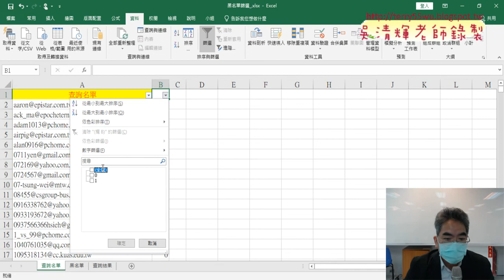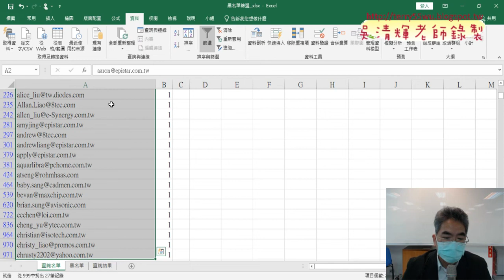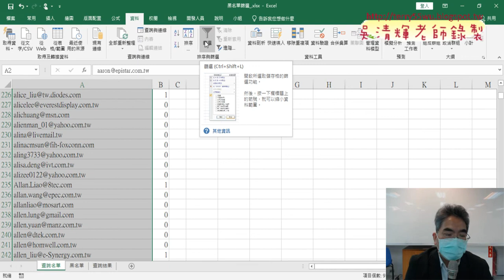02 用排序與篩選留下黑名單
01_黑名單篩選定義名稱與比對
02_用排序與篩選留下黑名單
3_錄製巨集與註解程式

課程理念：
1.以循序漸進的方式, 透過詳細的說明和實用的50個Excel VBA範例,
2.進而解說EXCEL與資料庫的結合，甚至將EXCEL當成資料庫來使用，

上課用書：
Excel VBA一點都不難：一鍵搞定所有報表
作者： Excel Home
出版社：博碩
出版日期：2013/06/26
定價：380元

吳老師  111/2/17